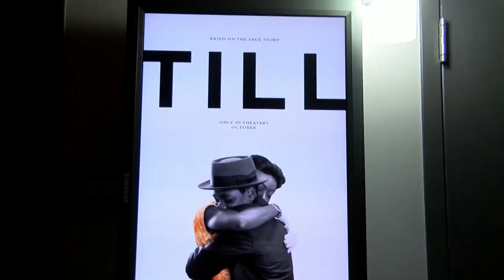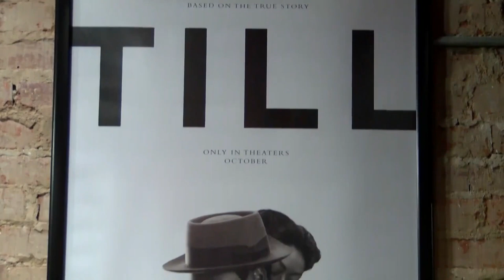Filmmaker honors Emmett Till during Black History Month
Black History Month starts next week.